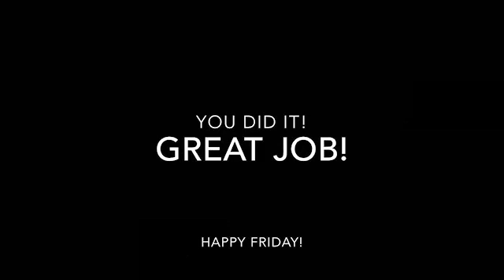Fit From Home 6.12.2020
Here's your video demonstrations for the Fit From Home workout for June 12th!